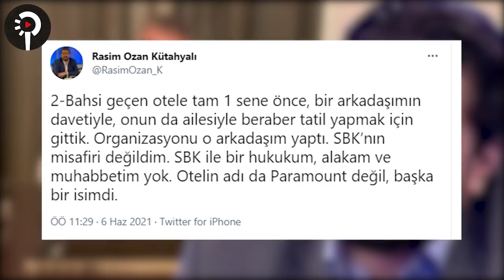Sedat Peker'in son videosunda adı geçen Rasim Ozan Kütahyalı'dan jet yanıt!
Organize suç örgütü lideri Sedat Peker'in yayınladığı 9. videosunda Rasim Ozan Kütahyalı'ya ilişkin iddialarda bulundu.

Peker, bugün yayınladığı videoda Sezgin Baran Korkmaz'ın "çökülen" otelinde medyadan iki ismin kaldığını bu isimlerin de Rasim Ozan Kütahyalı ve Veyis Ateş olduğunu öne sürmüştü.